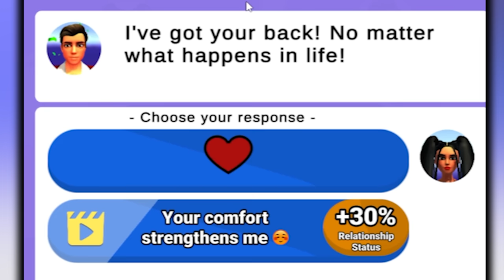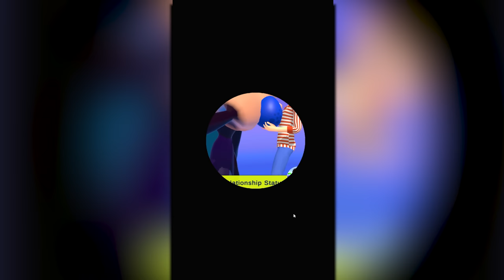Evolving people for 10,000 years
It's Build A Queen.

Follow for more sad pixels